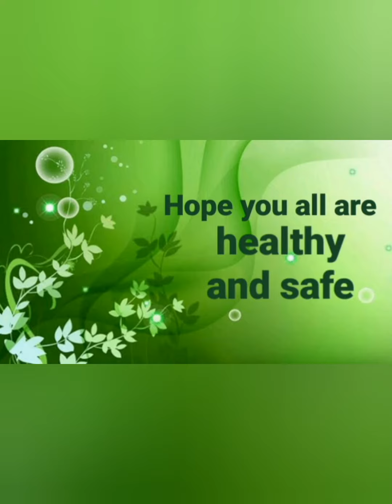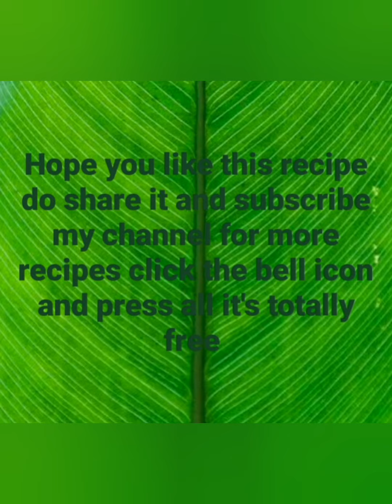शिमला मिरच आलू की सब्जी /capsicum with potatoes /recipe No. 2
Simpleandeasycapsicumwithpotatoesrecipe#tastyandsoquickrecipeofcapsicum#healthyrecipe#झट से बनाए शिमला मिरच की सब्जी आसान और पौष्टिक शिमला मिरच की सब्जी